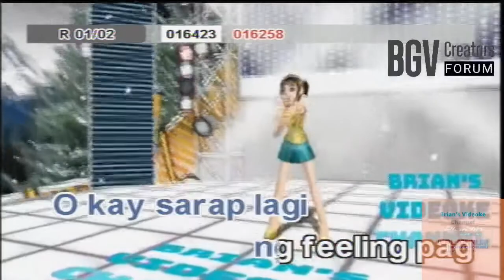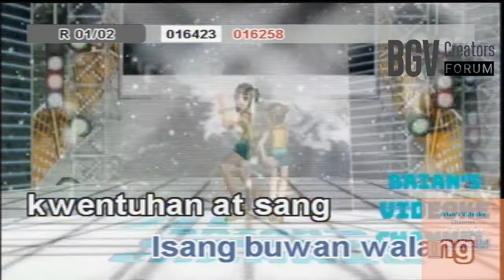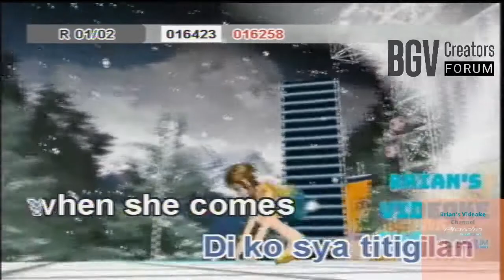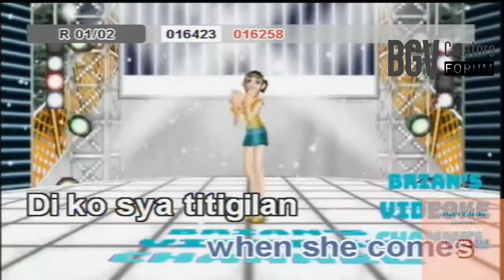Shoot Shoot- Andrew E. (Karaoke)